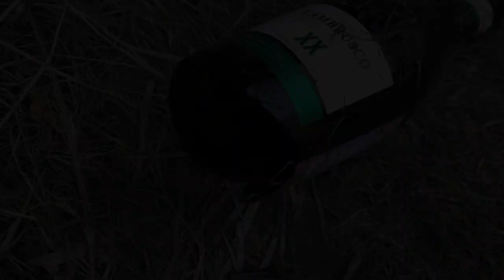EXPERIMENT: LAVA vs 3 CHAMPAGNE BOTTLES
Hi friends! Now you will see how we will melt three bottles of champagne.